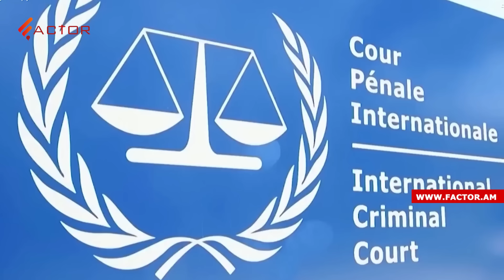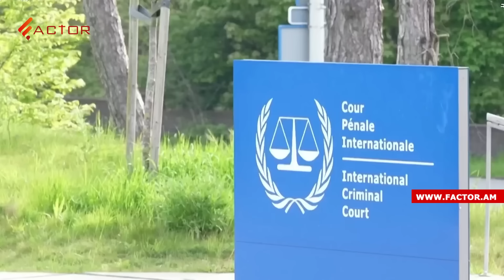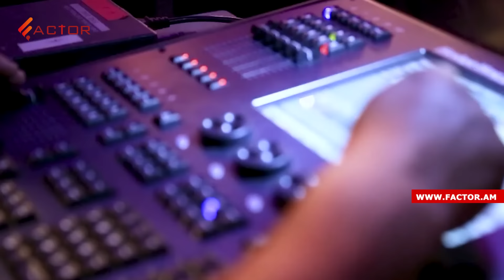Ալեն Սիմոնյանի եղբոր կինը ձերբակալվել է, ՀՀ-ն պաշտոնապես միացավ Միջազգային քրեական դատարանին․ ԼՈՒՐԵՐ